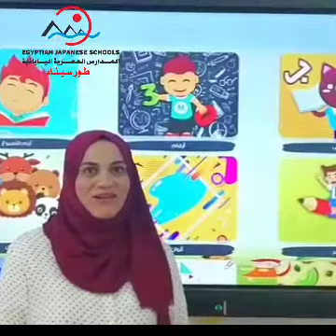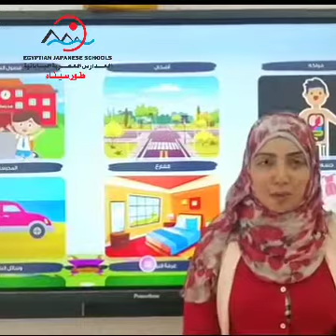فريق عمل المدرسة المصرية اليابانية بطور سيناء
تهنئة فريق عمل المدرسة المصرية اليابانية بطور سيناء للطلاب في العام الدراسي الجديد